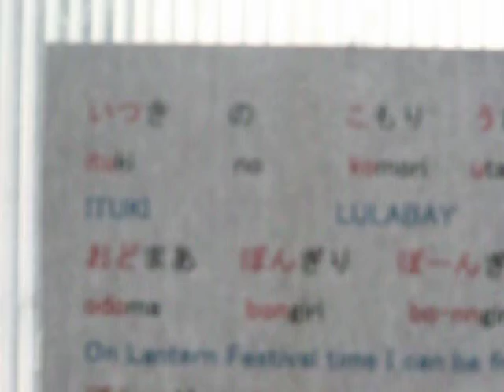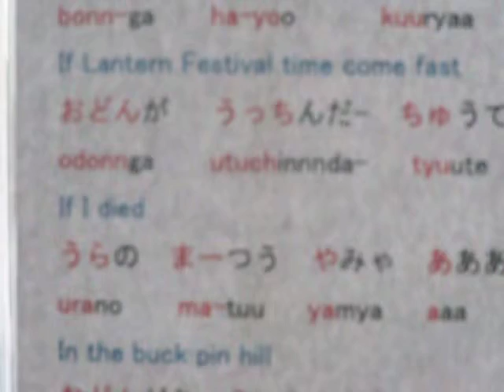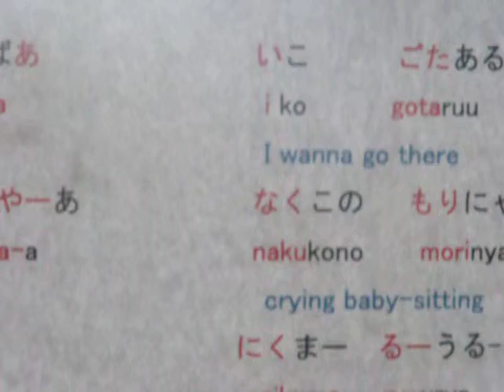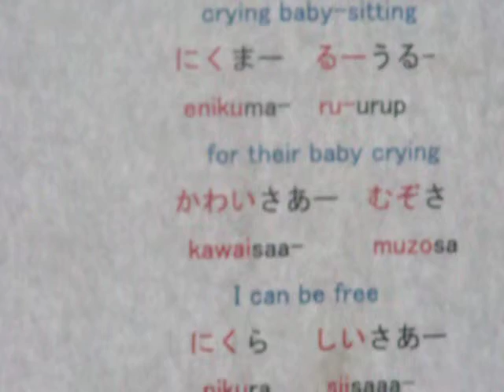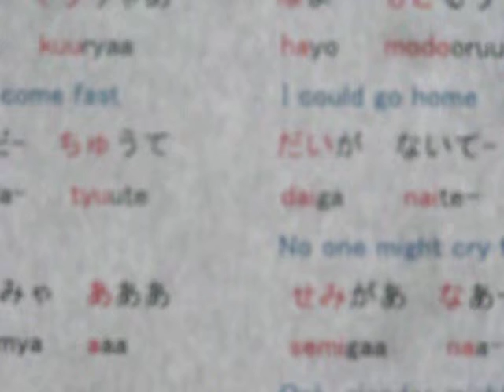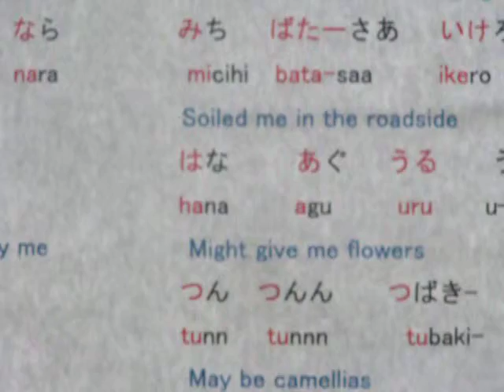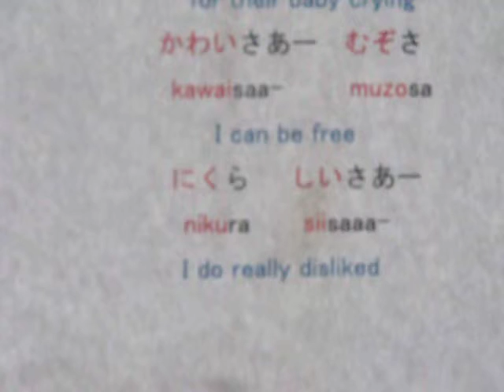五木の子守唄 Karaoke: ITUKI LULABY a poor bany-sitting girl’s song: Kouichi Suchi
By listening to my playing
I convey you Love and Luck
I would like to make people enlightened
All everything has a cause and reason
Go middle place of the way without desires
This world is living and so has a life
Kill NOT
Then may accept your death
There is REINCANATION of SOUL
Body may ruin but your Soul is eternal
Your LIFE is eternal one and not mortal be
This and that is a part of yourself
Extend your mind
Feel the ONENESS of this world
Do have the love which asks nothing in return
It is creativity and originality
I really realized being of the CREATION of our father
This world is beautiful and wonderful
There are full of creation
We are parts of the CREATION
We are made of CREATOR’s Love
One and All simultaneously
You can meet Angels
Kill not
Thank for every being
Look for your delight to live
The LIGHT is coming in your mind
Rules of LOVE
Love your CREATOR
Love your NEIGHBOR
We are all in LOVE
Look into middle part of your eyes
And enlighten yourself

AKASYA ,the memory of the space can tell our way to go
There are eight ways for enlightenment
Go on middle part of the way without desires